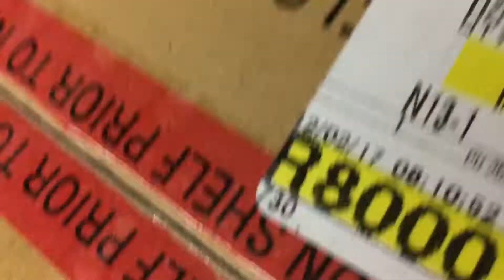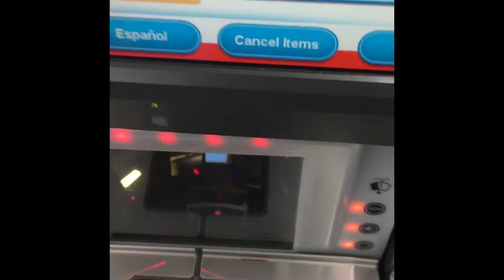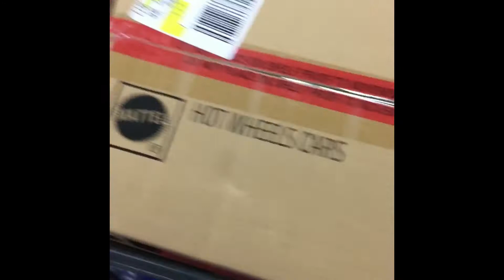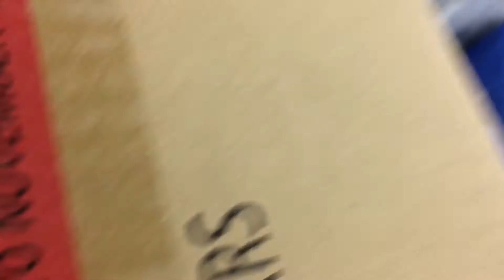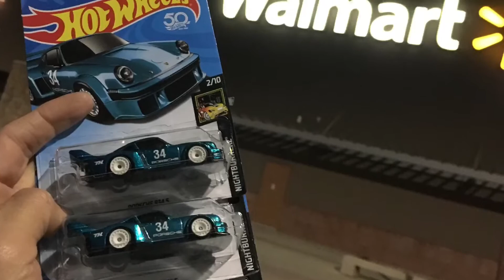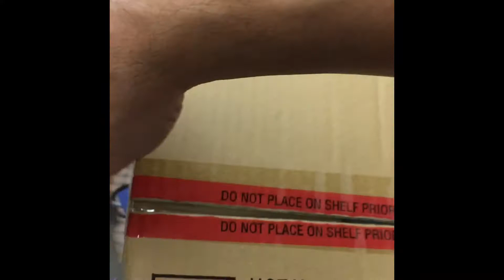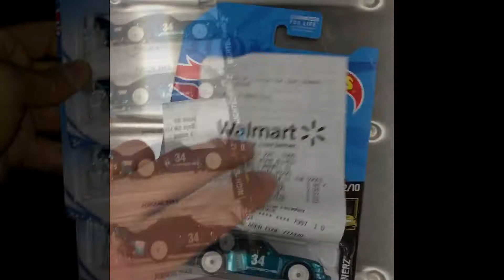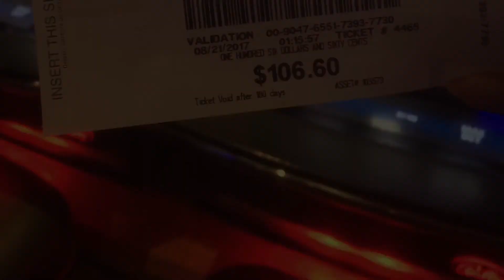Porsche 934.5 Super Treasure Hunt X4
I guess we’re having soup for dinner